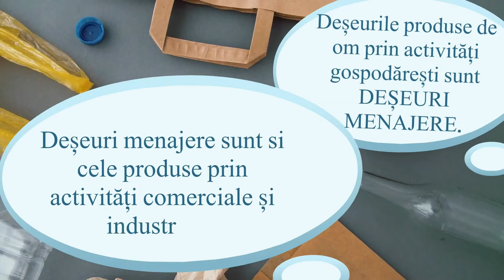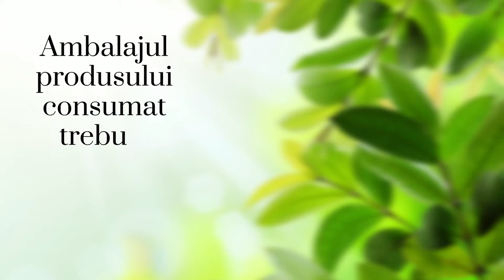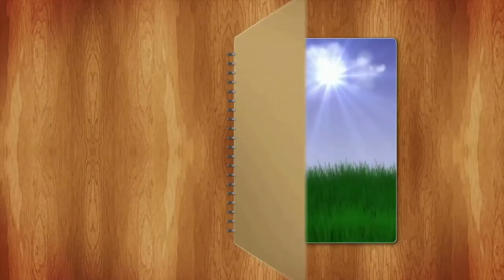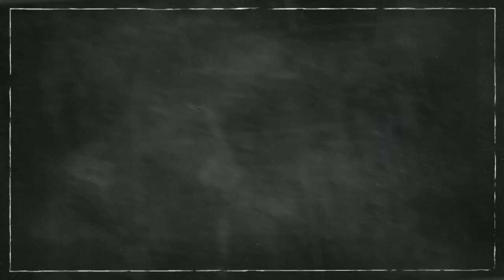Colectarea selectivă a gunoiului menajer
Resursa este un videoclip care prezintă utilizarea unor criterii pentru identificarea alimentelor sănătoase, pe baza nutrienților.
Resursa face parte dintr-o serie de resurse avand ca temă „Cum să ai un stil de viață sănătos?”.

Copiii sunt foarte curioși și învață experimentând. Metoda experimentală are mai multă forţă de convingere decât oricare altă metodă şi, în acest fel, posibilităţi sporite asupra formării concepţiei ştiinţifice la elevi. Dirijându-i pe elevi să observe lumea înconjurătoare, să mânuiască substanțe și ingrediente şi să interpreteze ştiinţific fenomenele naturii, îi învăţăm să
cunoască alimentele, să le consume variat și echilibrat. Resursa se  adresează elevilor de vârstă școlară mică, care sunt începători în deprinderea noțiunilor teoretice despre lucrurile care ne înconjoară. Poate fi folosit atît ca suport pentru predarea sincronă cât și ca material folosit pentru studiul individual.

Modalitatea de adresare este familiară, directă, încurajându-se astfel studiul individual. Limbajul este simplu, adaptat particularităților de vârstă. Contextul de învățare propus este unul familiar, tocmai pentru a-l transpune pe elev în situații plăcute, cu care este obișnuit, știut fiind faptul că la vârste mici, învățarea se realizează cu precădere pe baza principiului unității dintre senzorial si rațional, adica al intuiției. Explicarea acestor notiuni destul de cuprinzătoare pe întelesul copiilor trebuie realizată folosind cât mai mult suport vizual și limbaj adaptat vârstei.